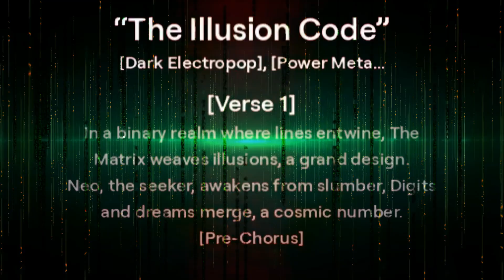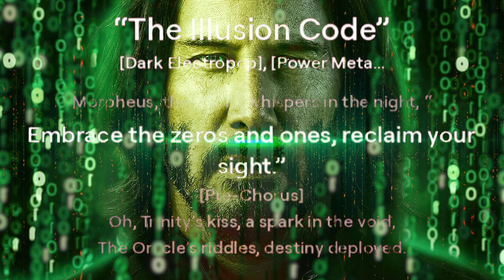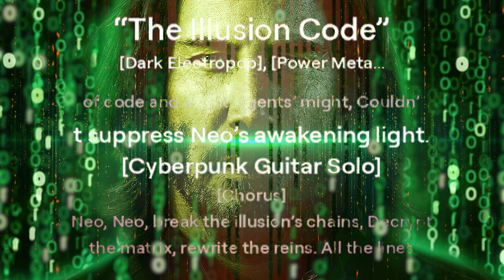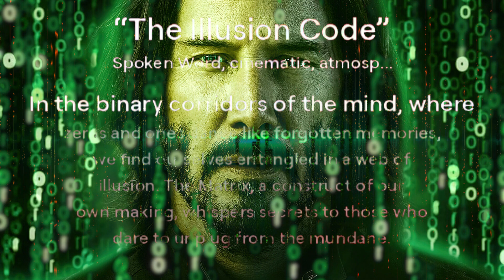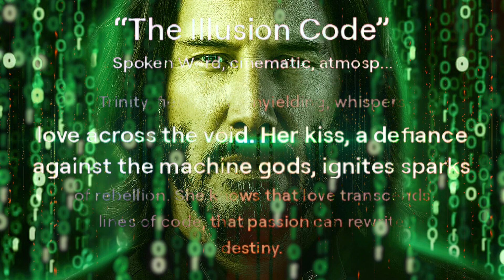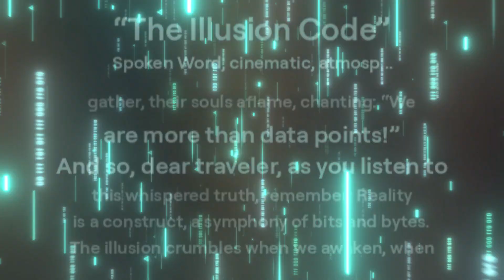THE ILLUSION CODE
“Immerse yourself in the digital soundscape of ‘The Illusion Code’ by AWR, a powerful fusion of Dark Electropop and Power Metal that transports you into the heart of The Matrix. Experience the menacing beats and haunting female vocals as they narrate Neo’s epic journey of awakening. From the electrifying guitar solos to the pulsating electronica, this track is a testament to the enduring struggle between reality and illusion. Plug in and let the rebellion unfold!”